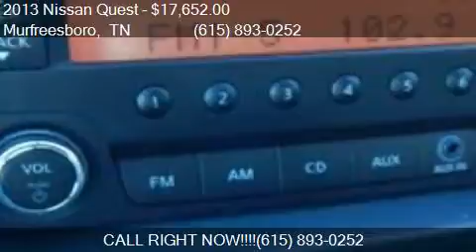2013 Nissan Quest for sale in Murfreesboro, TN 37129 at NIS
This 2013 Nissan Quest  is for sale in Murfreesboro, TN 37129 at NISSAN OF MURFREESBORO.

Engine: 3.5L V6
Transmission: CVT
Color: Super Black
Mileage: 45591
Contact NISSAN OF MURFREESBORO 814 MEMORIAL BLVD Murfreesboro, TN 37129 to test drive this 2013 Nissan Quest  today.